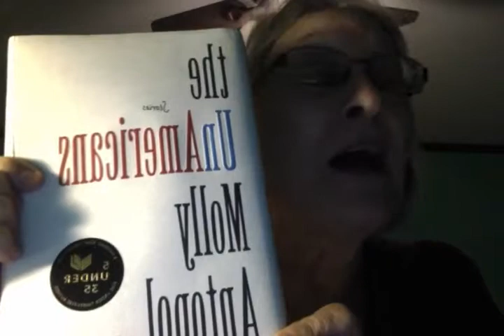AntopolQt4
A review of Molly Antopol's The UnAmericans by Glenda Bailey-Mershon of Women and Books